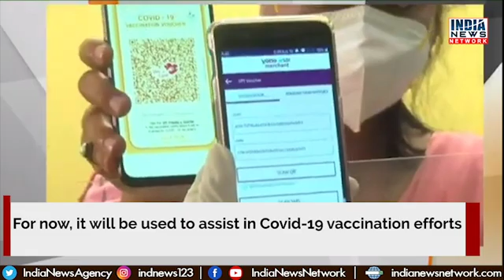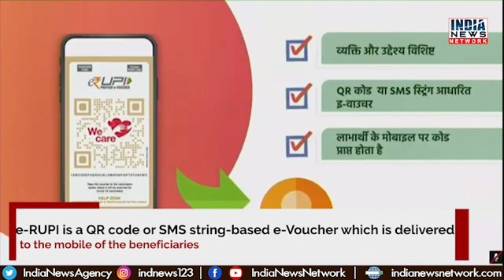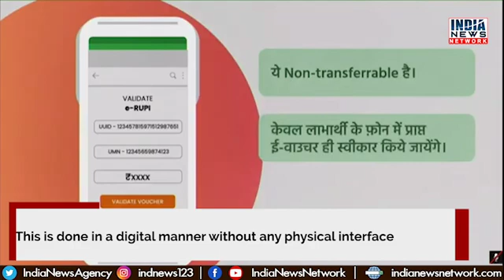All about e-RUPI, India's digital payment solution for welfare services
e-RUPI was launched by Prime Minister Narendra Modi on August 2, 2021